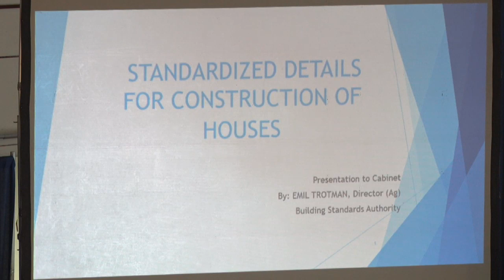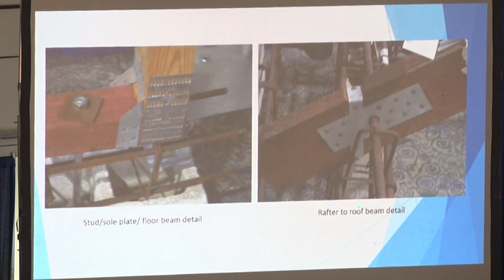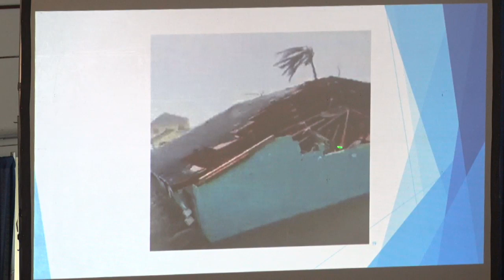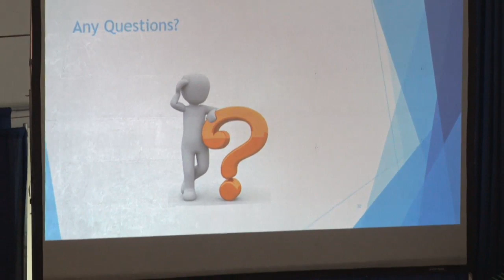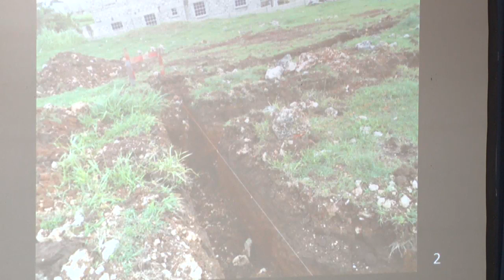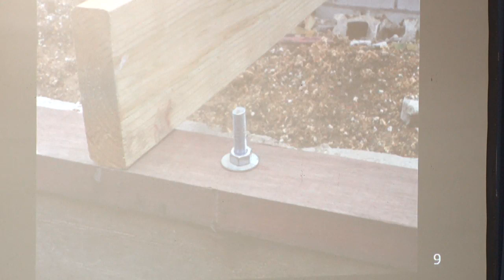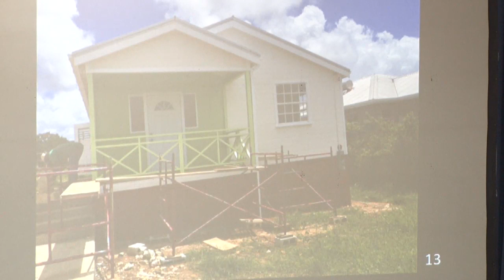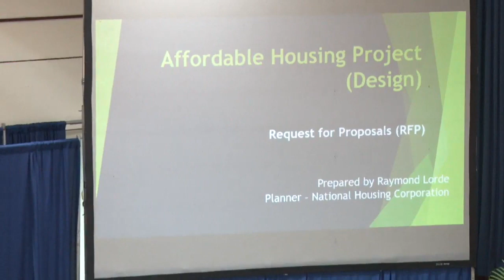National Consultation on Building for Disaster Resilience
The Ministry of Transport, Works and Maintenance in collaboration with the Ministry of Housing, Lands and Rural Development presents a National Consultation on Building for Disaster Resilience. This is taking place at the Lloyd Erskine Sandiford Centre.